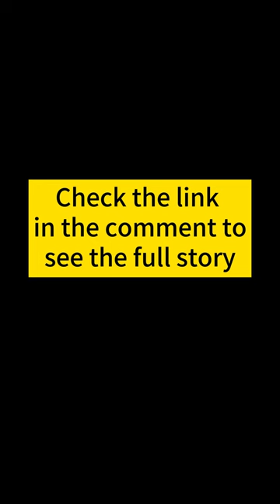听完刀郎的歌，来看《罗刹海市 Story of Luocha Kingdom》的真实故事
听完刀郎的歌，来看罗刹海市的真实故事
《罗刹海市 Story of Luocha Kingdom》白话文图文版 | 附中英文字幕
刀郎2023年同名歌曲 | 摘录自蒲松龄《聊斋志异》
Membership Benefits:
⬛Level 1 小鲜肉 Benefits⬛
➡ Get all the audios and transcripts of our podcast in both Simplified and Traditional Chinese.
➡ Get 1 membership video (We will explore a new Mandarin-speaking channel every two weeks, and provide insightful reactions to engaging Chinese learning content.)

⬛Level 2 小贤肉 Benefits⬛
➡ All the benefits of the previous levels
➡ Get access to a Traditional Chinese Story Every Week in Word Format, complete with Illustrations and Chinese & English texts, as well as an andio recording of the story read by three Dashu.

⬛Level 3 小馅肉 Benefits⬛
➡ Get access to a bonus video per week, in which we three Dashu will elucidate a challenging Chinese vocabulary term that proves arduous to translate. This could encompass internet slang, idiomatic expressions, or proverbs.
➡Get access to a bonus PDF document per week with more practical contextual information and example sentences of the Chinese vocabulary terms featured in the videos.

⬛Level 4 小仙肉 Benefits⬛
➡ Weekly meetup with us
(Enjoy 1 hour online meetup every Sunday at 19.30 Beijing time! We have a topic to discuss each time, feel free to practise your mandarin, or just join the audio and listen to what others are saying)

Or!

⬛LTL Flexi Online Languages Classes